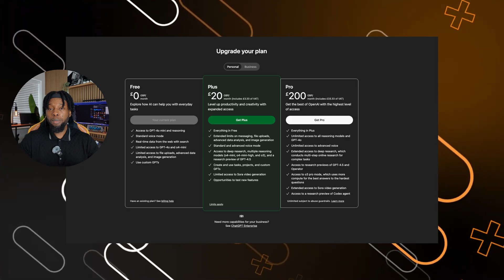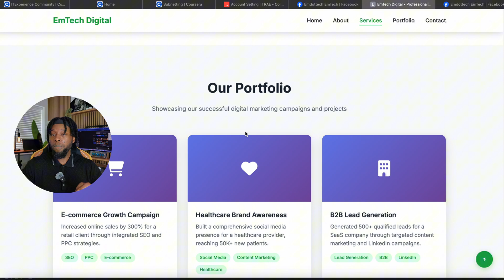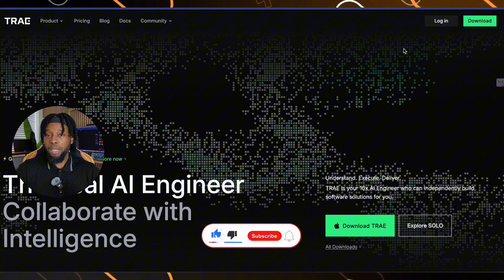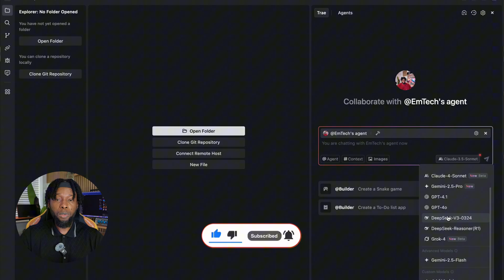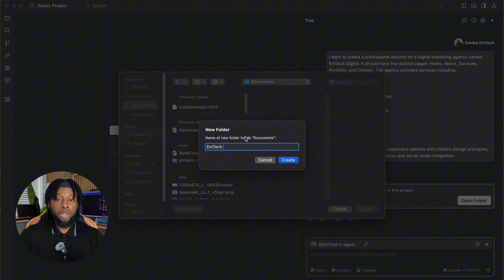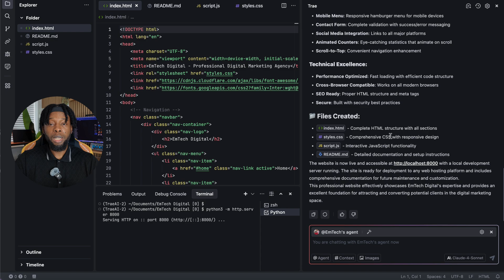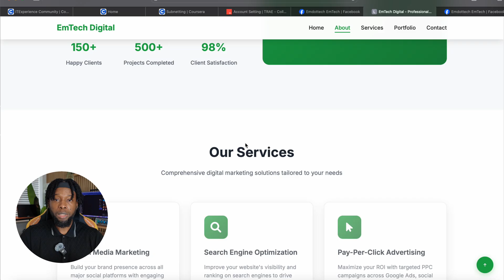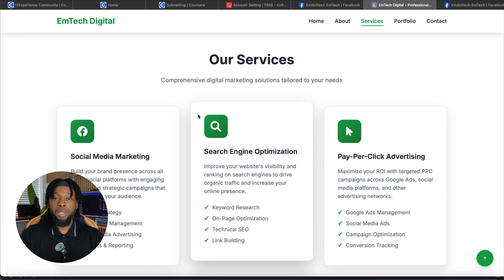Build a website in 5 Minutes Using AI | TRAE AI Full Tutorial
What if I told you that you could build professional websites—no coding, no expensive AI tools, and absolutely no subscriptions?

In this video, EmTech’s digital avatar takes you step-by-step through Trae AI, a revolutionary free AI web builder that lets you create stunning, responsive, multi-page websites using simple prompts.

⚡️ Skip the $20–$40/month tools like Cursor AI and unlock access to powerful models like GPT-4.1, Claude 3.5, Gemini Pro, and more—100% free.

✅ In this tutorial, you’ll learn:

How to install Trae AI on Mac or Windows

How to create a personalized AI agent (with your own photo!)

How to generate a complete business website from one simple prompt

How to customize your site using plain English (no coding!)

How to preview it locally

And how to prepare it for hosting online

This tool is game-changing for:

Freelancers

Content creators

Anyone who wants a powerful digital presence without hiring a developer or paying for AI tools

👇 Comment “DEPLOY” if you want the full guide on going live with your website!